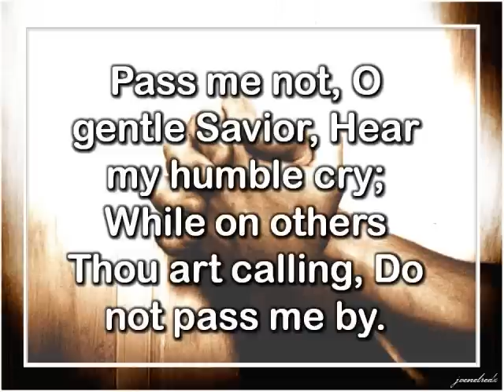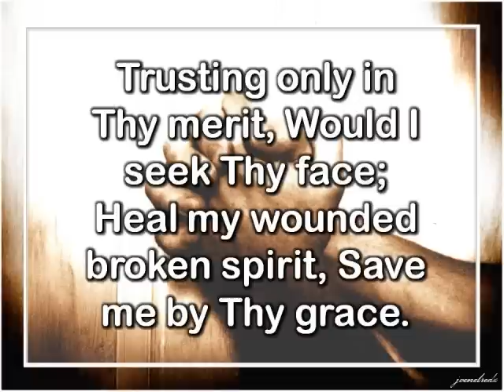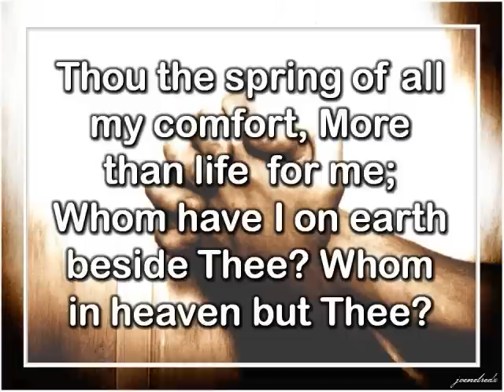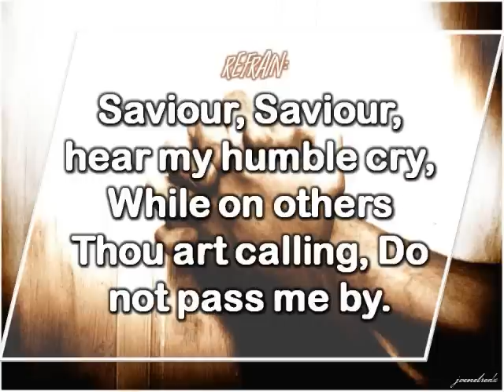Pass me not, O gentle Savior.wmv